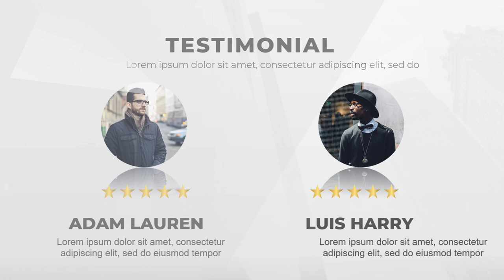Video Promo Penjualan Buku, Majalah, E book, Video Turorial, Buku Digital, Buku Resep Masakan, Buku